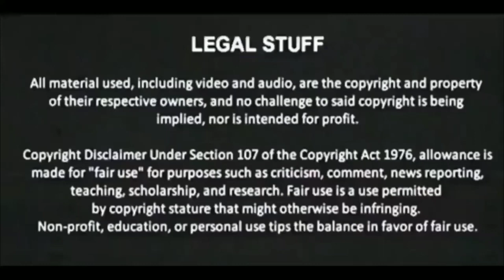Gello Games Studios:Presents Deadly Sins